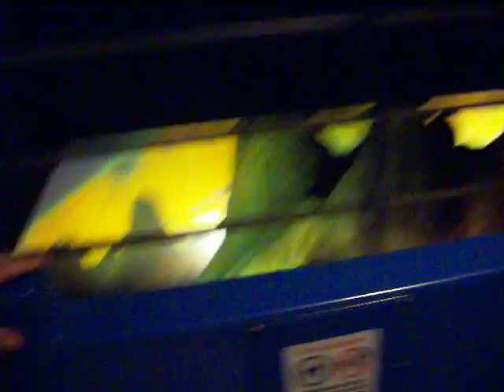Space Mountain, Lights On!! Disney Worlds Magic Kingdom